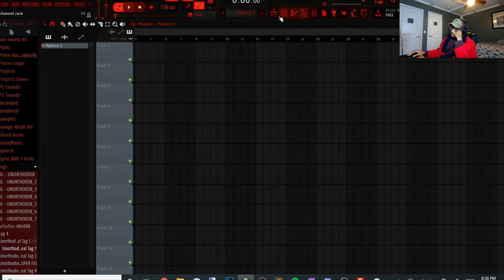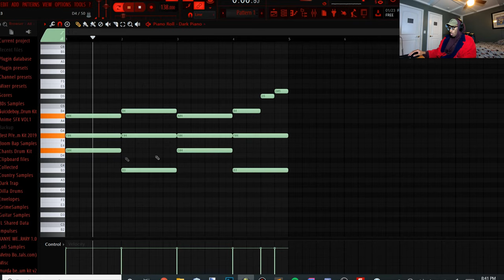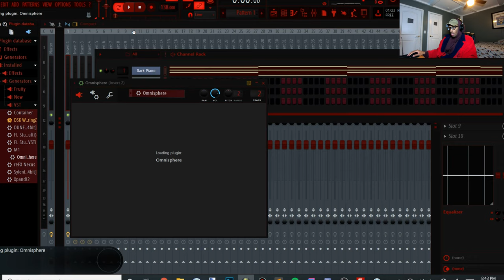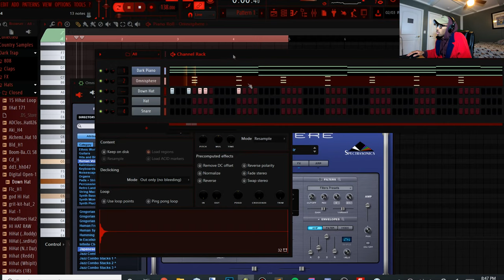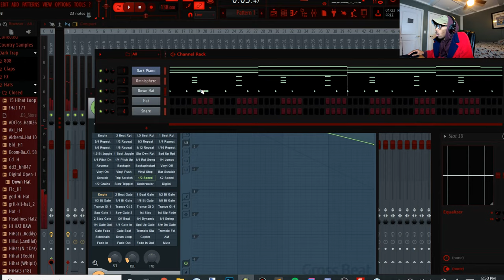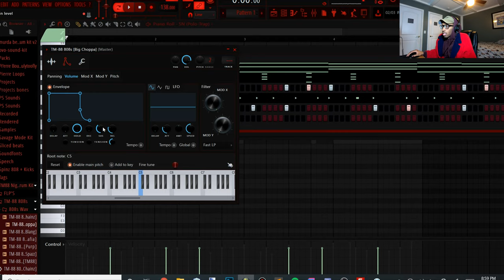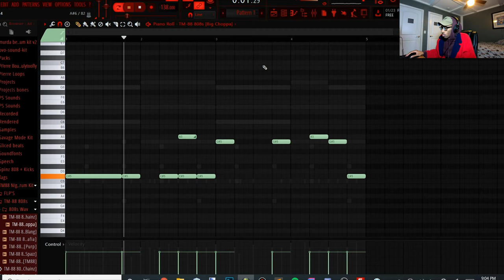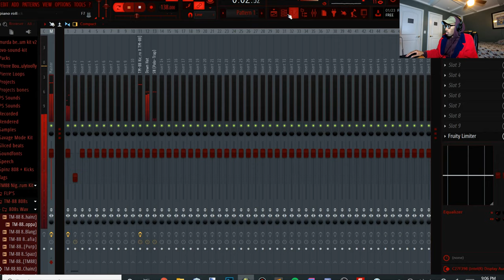HOW TO MAKE A UK DRILL TYPE BEAT FOR POP SMOKE MEET THE WOO 2 HOW TO MAKE YA GIRL GO WOOOOOOO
RIP NYC King

Sell your beats and music on Spotify, Apple Music, Tidal etc